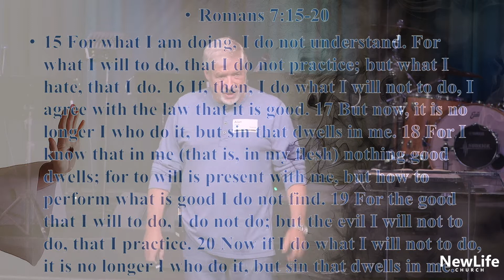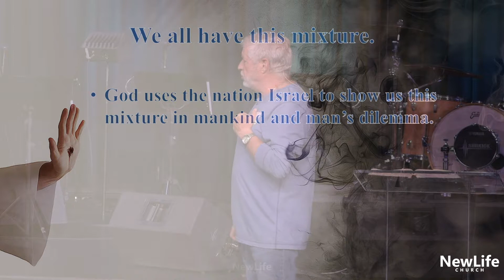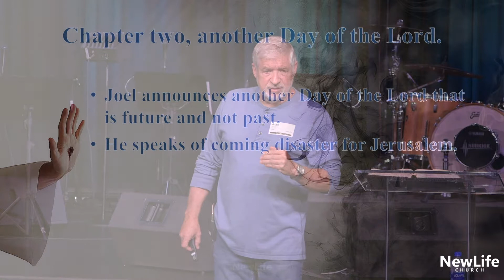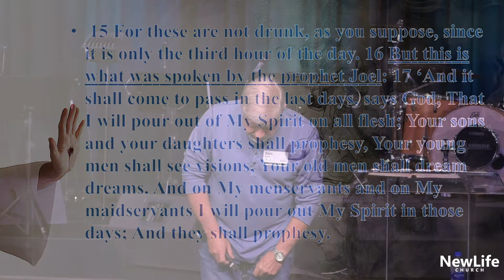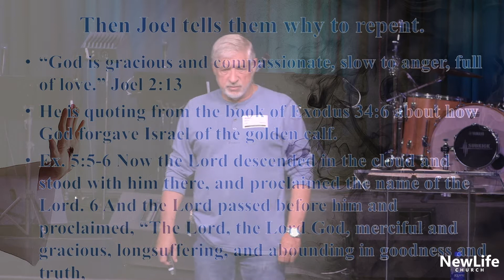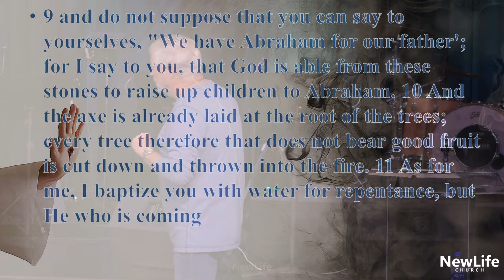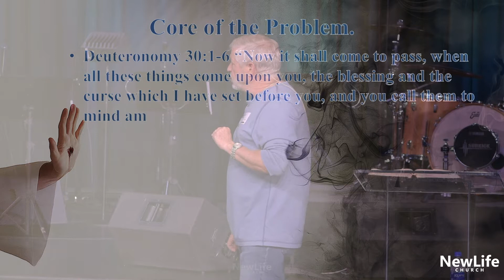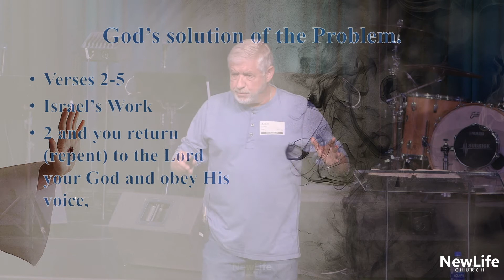New Life Church - School of the Word - Unlocking the Prophetic - Lesson 109